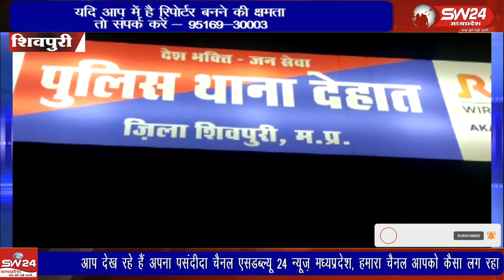शिवपुरी शहर के देहात थाना क्षेत्र अंतर्गत ककरवाया फोर लाइन हाईवे पर भैया होटल के समीप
शिवपुरी शहर के देहात थाना क्षेत्र अंतर्गत ककरवाया फोर लाइन हाईवे पर भैया होटल के समीप अनियंत्रित कंटेनर ने बाइक सवार ससुर और दामाद को रौंद दिया इस घटना में ससुर की मौत हो गई